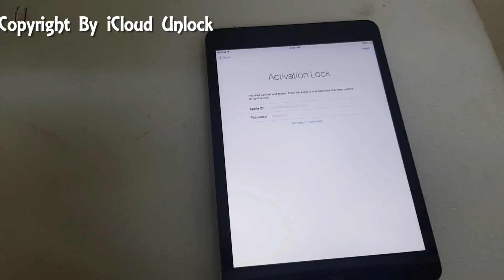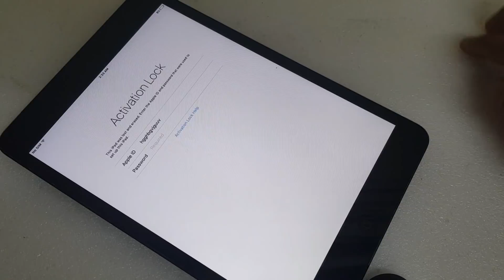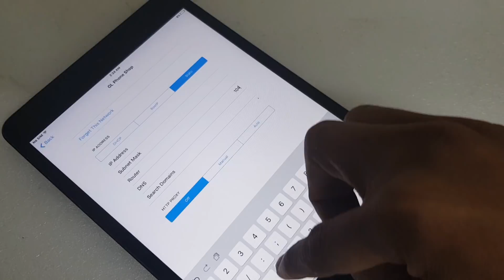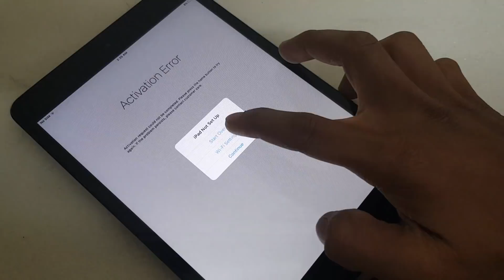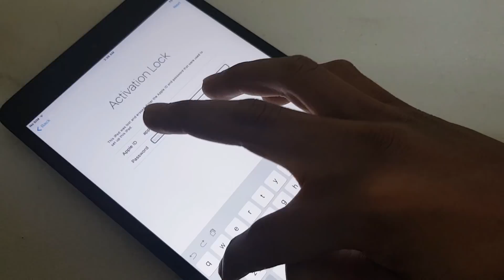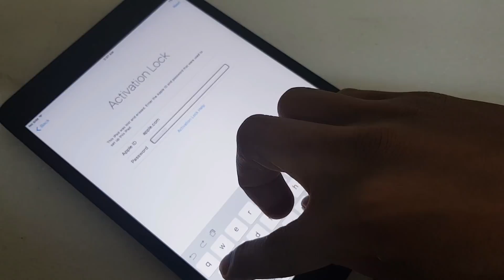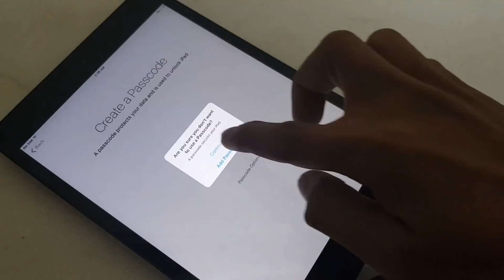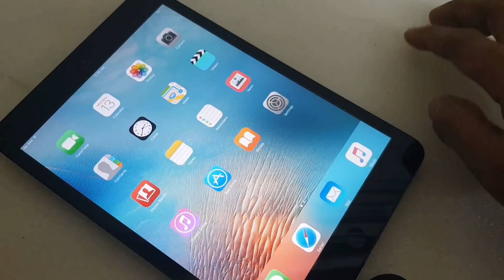How To Bypass iCloud Activation Lock For All iPhone | iPad | iPod - iCloud Unlock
You can try PassFab Activation Unlocker Remove activation lock on iPhone! PassFab promotion 100% Win a Prizes on Christmas and New Year!